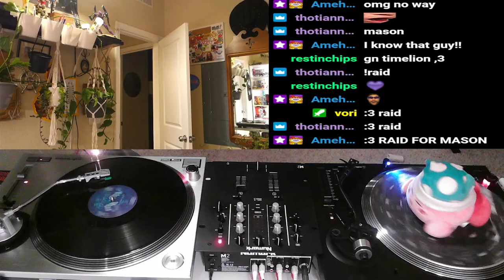House Vinyl Set 11/3/2023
This is a VOD upload of a house music set I did on Friday 11/3/2023
I stream Live on Twitch almost every Friday at 11pm CST
Track ID's
Showtime (full mix) - The Nervous Gang
House of Love - Smooth Touch
Music (HQ2 club mix) - Madonna
Keep Warm (extended mix) - Jinny
A shade Shadey (12'' mix) - RuPaul
R U Sleeping (stone bridge mix) - Indo
Gypsy Woman (Basement Boys "Strip To The Bone" Mix) - Crystal Waters
Boogie Oogie Oogie - A Taste of Honey
In Front (wan' it) (Acid Remix) - NY Connection
Music is so Wonderful (bottom line 94 remix) - Vivian Lee
You Got Me (burnin' up) (spice mix) - Funky Green Dogs
Another Chance (original mix) - Roger Sanchez
Aaroma (hani num remix - club) - PRU
Deja Vu (vocal stomp) - E Smoove
Groove On (vocal mix) - Yo Yo Honey
Yes I Need My Generator - Mall Grab x Turnstile
Do The Funk (vocal mix) - Antoine Clamaran
You Don't Know Me - Armond Van Helden
Bellow - Les Sins
It's Love (house mix) - Lisa Keith
Let Luv ++ (Jeremiah RMX) - BTO
Bone Delicious (dc dub groove) - Mena Keys
Music & Wine (speakeasy 3000) - Blue6
Catching Feelings - Mall Grab